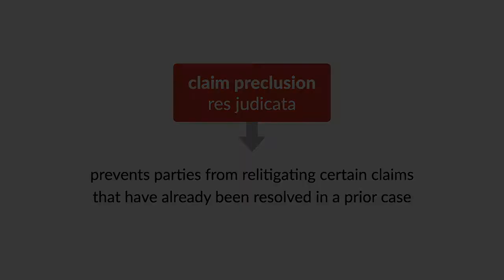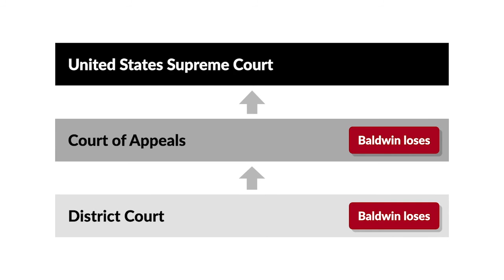Baldwin v. Iowa State Traveling Men’s Association Case Brief Summary | Law Case Explained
Baldwin v. Iowa State Traveling Men’s Association | 283 U.S. 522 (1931)

Claim preclusion, or res judicata, prevents parties from relitigating certain claims that’ve already been resolved in a prior case. The court explained why claim preclusion is necessary and when it applies in the 1931 case of Baldwin versus Iowa State Traveling Men’s Association.

Floy Baldwin brought an action against insurance company Iowa State Traveling Men’s Association in Missouri state court. The company removed the action to a Missouri federal court and specially appeared, moving to set aside service of process and dismiss the action for lack of personal jurisdiction. The company argued that it was an Iowa corporation that was never present in Missouri and that the person served with process in Missouri wasn’t the company’s agent for service purposes. After holding a hearing and reviewing affidavits and briefs submitted by both parties, the court overruled the company’s motion. The company didn’t make any further appearance in the action, and the court eventually entered judgment in Baldwin’s favor. The company never moved to set aside the judgment, and it didn’t try to appeal.

Baldwin then brought an action in an Iowa federal court to enforce the judgment against the company. The company asserted that the judgment couldn’t be enforced because the Missouri court lacked personal jurisdiction. The company made the same arguments to the Iowa court that it made in the Missouri action. Baldwin objected, arguing that the company was improperly trying to relitigate the personal-jurisdiction matter. The court overruled Baldwin’s objection and dismissed the action. The Eighth Circuit affirmed the dismissal, and the United States Supreme Court granted Baldwin’s petition for cert.

Want more details on this case? Get the rule of law, issues, holding and reasonings, and more case facts

Have Questions about this Case? Submit your questions and get answers from a real attorney